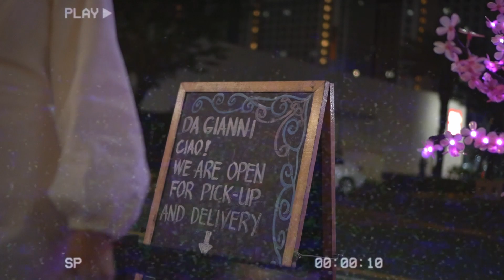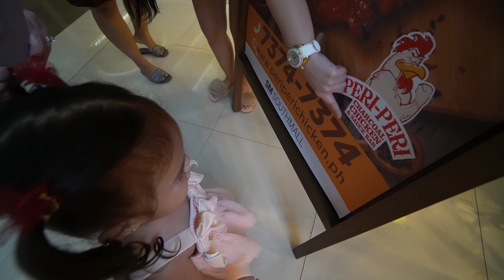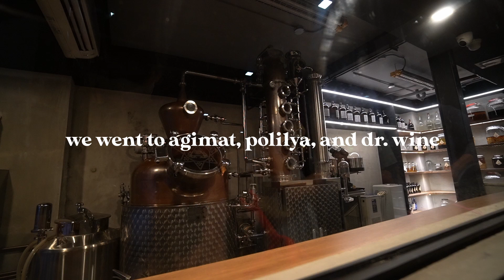Vlog 24 | celebrating bestfriends' birthdays & pop day at pobla ✽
→ Timestamps
00:00 - james' birthday at da gianni, alabang
03:26 - quick drink before going home at the pint, molito, alabang
04:21 - cams' birthday at tonyang plus, sm southmall
09:18 - pop day at glorietta 2
11:23 - pop day at poblacion (agimat, polilya, dr wine bar)